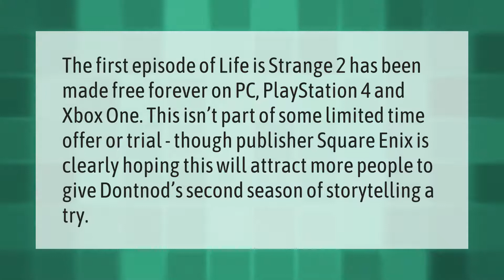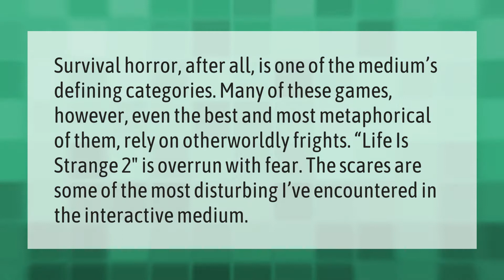Is life is strange free on PS4?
00:00 - Is life is strange free on PS4?
00:38 - Is life is strange on PlayStation now?
01:14 - Is life is strange a scary game?

Laura S. Harris (2021, June 18.) Is life is strange free on PS4?
    AskAbout.video/articles/Is-life-is-strange-free-on-PS4-254489